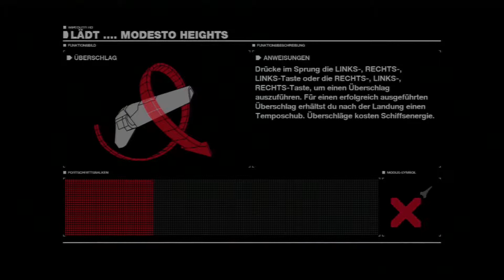DerGolfer123 spielt eine Runde VipeEout.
Hi Leute in diesem Video spiele ich mal eine Runde VipeEout, ich hoffe es gefällt euch